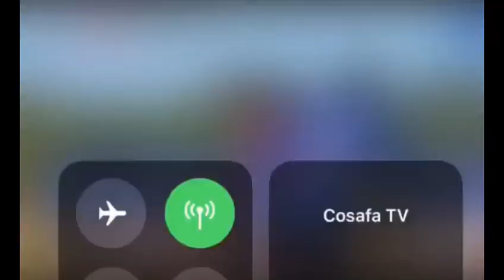TANZANIA Vs SOUTH AFRICA |2-0 Full Time,COSAFA 2019,Tanzania yatinga Fainali.